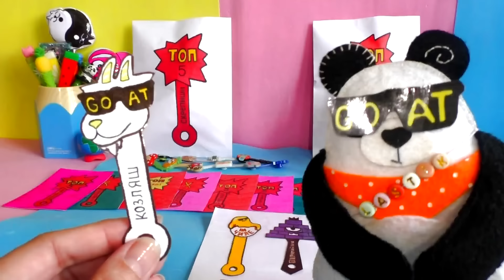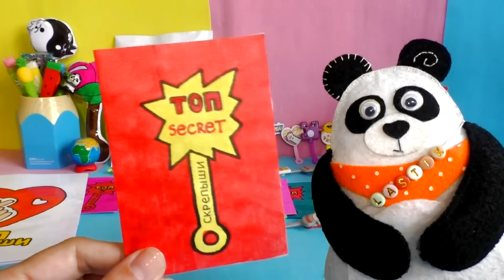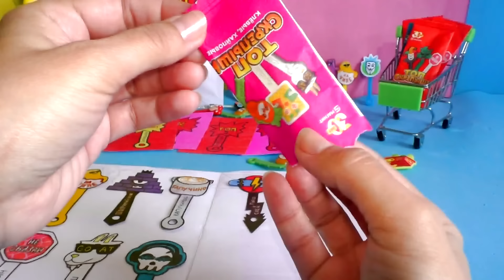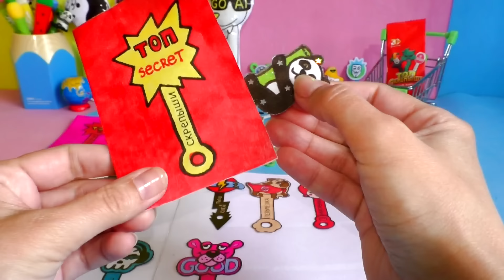Скрепыши топ 5 в магните Собираем коллекцию из бумаги и бумажные антистрессы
Вместе с пандой Ластиком открываем бумажные сюрпризы Скрепыши  5, которые мы сделали своими руками из бумаги, и пакетики из акции Магнит.  Продолжаем собирать коллекцию бумажных наклеек и антистрессов Скрепыши топ. Открыли супер секретный пакетик.